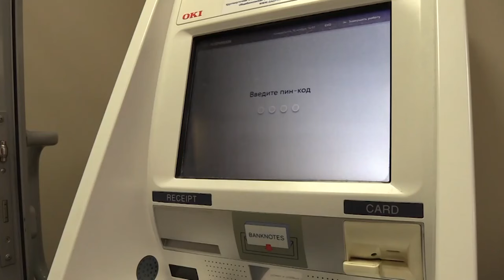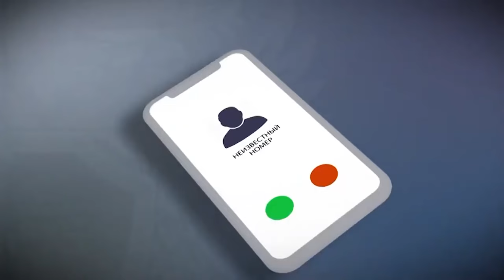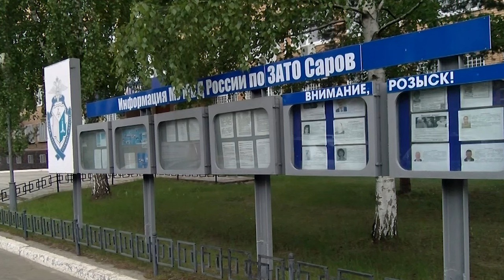Более 24 млн рублей с начала года потеряли саровчане, доверившись мошенникам